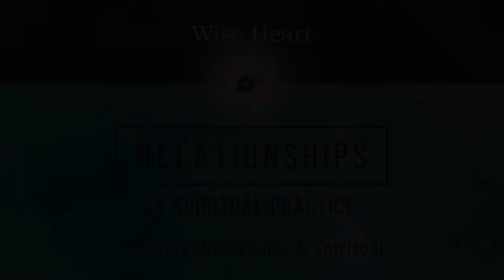Self-Warmth & Resonance With Sarah Peyton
A conversation between LaShelle Lowe-Chardé, founder of Wise Heart PDX, and Sarah Peyton, certified trainer of Noviolent Communication and specialist in relational neuroscience.